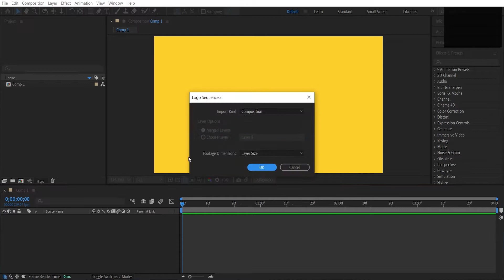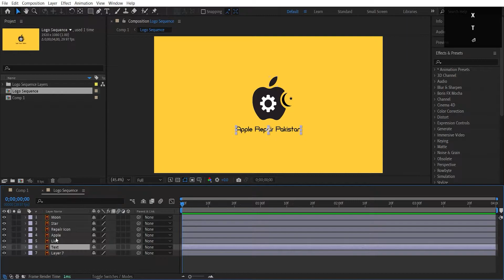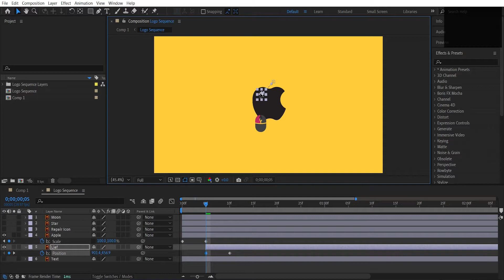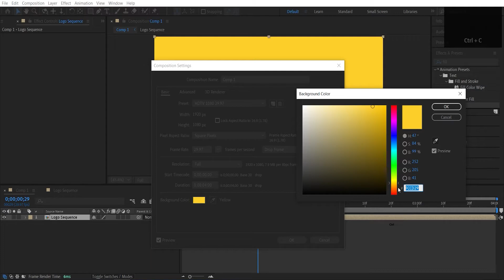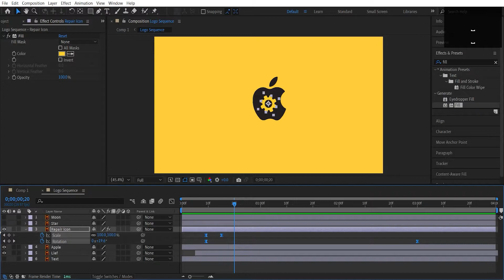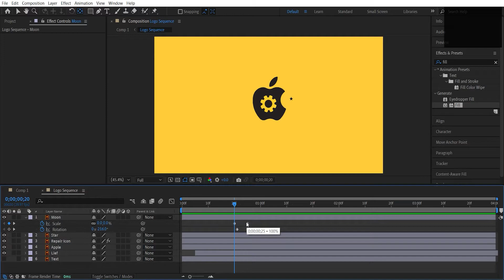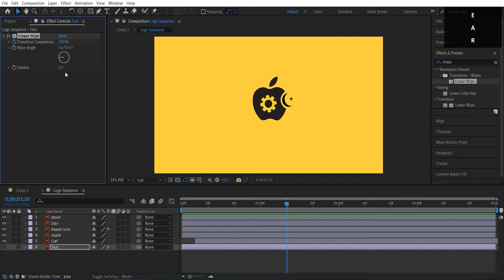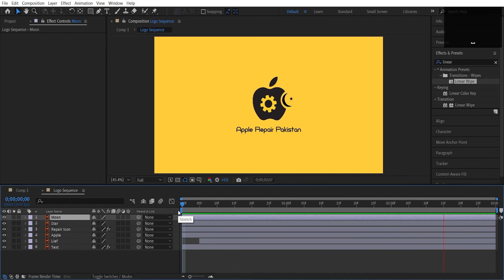Animated Logo Design Tutorial | Adobe After Effect | Sham Marianas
Animated Logo Design Tutorial in Adobe After Effect